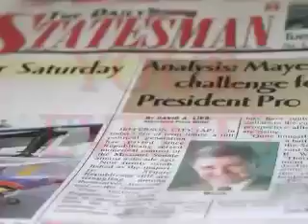March 15, 2011 Statesman Newscast